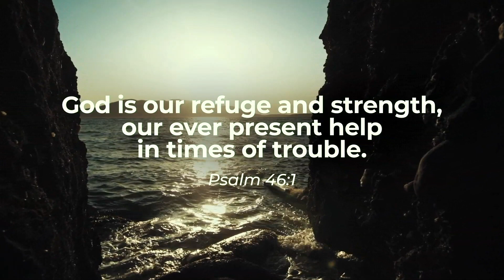What You Build Your House On Matters [Foundations]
When defining moments occur in life, many well-meaning, hardworking, and loving people lack the proper foundation to navigate these seasons and therefore struggle to pick up the pieces and move on. They get stuck, angry, confused, or worse yet... bitter.

We’re all building a spiritual house. The foundation you build upon, the plans that guide you, and the standards you live by all play a crucial part in how you make that journey. Ignore them, and you risk the structure crumbling down or the storms of life washing it away.